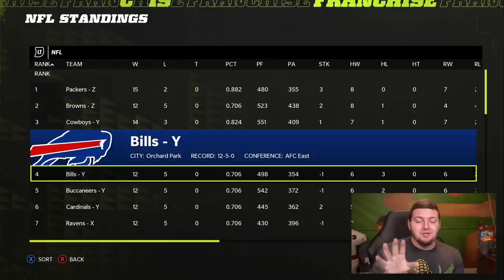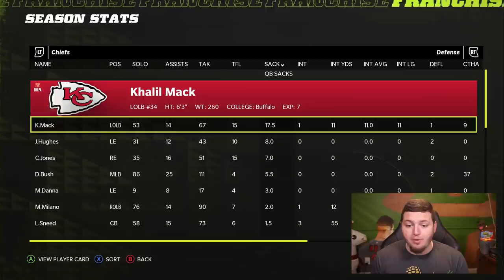Can I Rebuild the CHIEFS, Save their Season & Win the Super Bowl?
The Kansas City Chiefs and Patrick Mahomes have been the NFL's BIGGEST Disappointment this season...Can I Rebuild them and win the Super Bowl?

Welcome to my Madden NFL 22 Experiment Gameplay walkthrough / playthrough series. In my Madden 22 Experiment series, we will be testing numerous things within the game throughout the year, seeing what crazy results and crazy things we will find within Madden 22 and its franchise mode. Today, we rebuild the Kansas City Chiefs in Madden 22 franchise